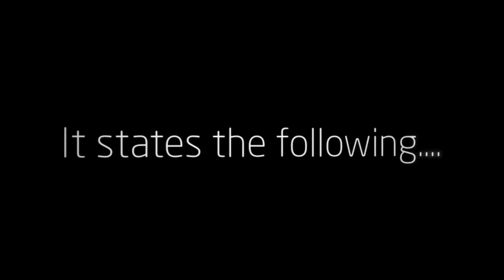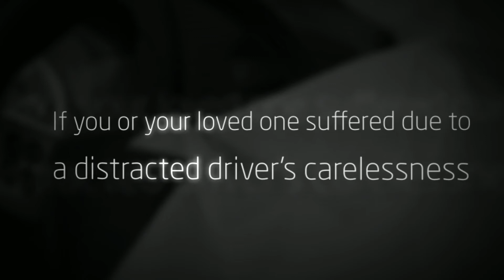Take the Pledge Don't Text & Drive | MDL Distracted Driver Lawyers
Distracted driving is not a new problem to American roadways, but with the prevalence of new technology, personal communication and entertainment devices, and other innovations, the potential for distraction on the road is extremely high. In fact, the U.S. Department of Transportation and the National Highway Traffic Safety Administration have gone so far as to refer to distracted driving as an epidemic. Affecting so many people across the nation, these statistics are difficult to overlook because of the high rate of accidents, injuries, and fatalities that result from distracted driving.

According to statistics published by the two organizations, in 2010 alone, 3,092 people were killed in car accidents involving a distracted driver, and an estimated 416,000 victims were injured in similar accidents. A staggering 18% of injury-causing accidents in 2010 were reported as distraction-affected crashes, rivaling the overwhelming statistic of drunk driving accidents. Anyone who gets behind the wheel of an automobile is required to drive responsibly and to practice safe driving habits. When drivers make the decision to use devices or devote their attention to anything other than driving, they must be held responsible for the accidents and injuries that they cause.

A Distracted Driver's Negligence Can Cause Serious Injuries

Their negligence can result in catastrophic injuries, including traumatic brain injuries (TBI), spinal cord injuries and paralysis, burns and wrongful death.

Compensation in Distracted Driver Accidents

When we handle a distracted driver accident case on behalf of an injured person, we work closely with our client to determine the extent of the loss and injuries sustained. Some of the damages that are requested to be covered in a distracted driver case are:

Medical expenses
Cost of future medical treatment
Lost wages
Property damage
We gather the documentation verifying the amount of all the expenses, lost income, and damage that needs to be compensated. We have a thorough understanding of how the insurance companies operate. This knowledge helps us maximize the benefits received by our clients.

Accidents Caused by Distracted Drivers

Despite the new laws, organizations, and government efforts put into action to combat distracted driving, it still occurs with alarming regularity. These accidents can result in single-vehicle crashes involving pedestrian accidents and bicycle accidents, or multi-vehicle car accidents that can include truck accidents and motorcycle accidents.

In any case, these accidents are caused directly by driver negligence and could have been easily prevented. By filing a personal injury claim with the help of an understanding and experienced New Jersey personal injury attorney at Maggiano, DiGirolamo & Lizzi (MDL), you can receive compensation for the physical, emotional, and financial damages you suffered as the result of an accident caused by a distracted driver.

Speak With An Experienced Attorney Today

At MDL, our lawyers have been helping auto accident victims and their families throughout New Jersey for the past 35 years. If you have been injured due to the negligence of another driver in a rear-end collision, we offer a free initial consultation to discuss your case.